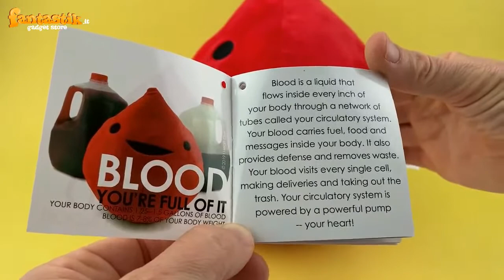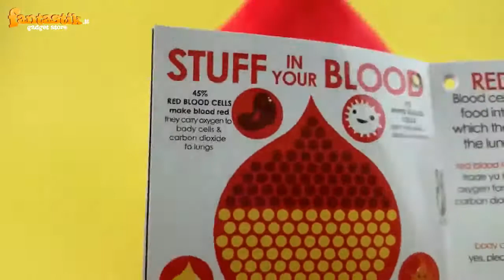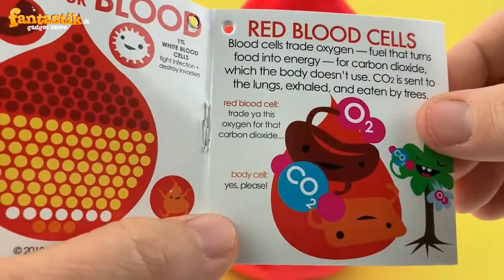GOCCIA DI SANGUE PELUCHE I HEART GUTS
Il sangue è un elemento fondamentale per la vita, non solo dell'essere umano, ma di tutti gli esseri viventi a sangue caldo. Una goccia di sangue trasporta ossigeno, materiale di scarto, aiuta l'organismo a rigenerarsi e tanto altro ancora. Se non hai tante info su questo elemento, potrai averne ancora di più semplicemente acquistando questo simpatico e coloratissimo peluche a forma di goccia sangue rossa.

La sua forma arrotondata e le sue sembianze cartoon lo rendono quasi un personaggio e perchè non usare un peluche per insegnare anche ai più piccoli l'importanza di qualcosa tanto infinitesimale. Una goccia di sangue, infatti, fa un percorso infinito ogni secondo: il sangue è un liquido che scorre all'interno di ogni centimetro del tuo corpo attraverso una rete di tubi chiamata sistema circolatori; trasporta carburante, cibo e messaggi all'interno del tuo corpo. Fornisce anche difesa e rimuove i rifiuti. Il tuo sangue visita ogni singola cellula, effettua consegne e porta fuori la spazzatura, potremmo dire.

Le cellule che compongono una goccia di sangue scambiano l'ossigeno - combustibile che trasforma il cibo in energia - con l'anidride carbonica, che il corpo non usa. La CO2 viene inviata ai polmoni, espirata e mangiata dagli alberi. Così tante cose da fare per un elemento della natura così piccolo e non sembra neanche così stressato. Regalalo a chi periodicamente dona il sangue, oppure al tuo medico per strappare una risata. Potrai anche creare un'accoppiata con qualche altro peluche di I Heart Guts disponibile, come il cuore o un organo tra tutti quelli che sono stati prodotti.

Caratteristiche del prodotto:

Goccia di sangue peluche.
Un nuovo arrivato della famiglia di I Heart Guts.
Dalla forma arrotondata e con occhietti e bocca.
Arriva con il suo opuscolo per scoprire tante cose interessanti su di lui.
Dimensioni: 24 x 17.8 x 15.2 cm circa